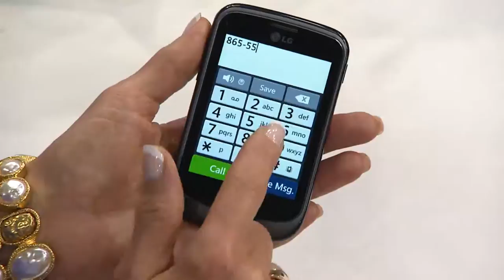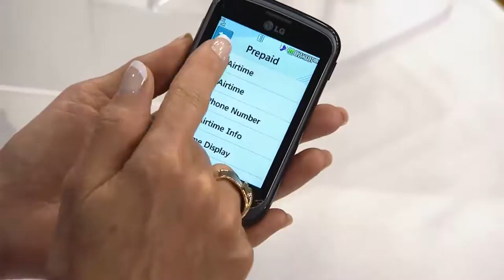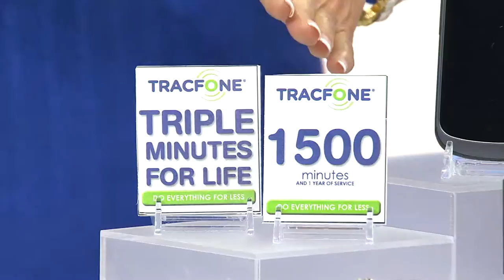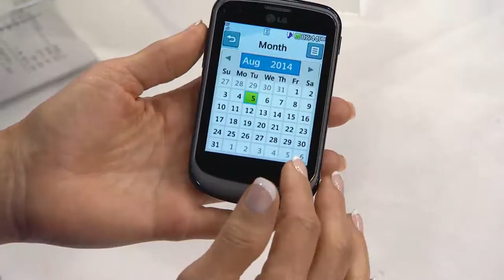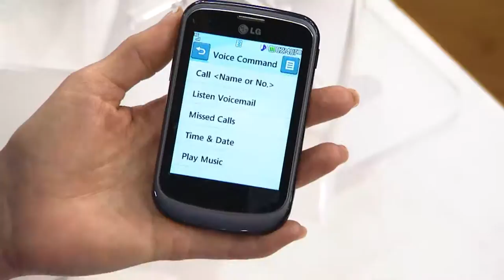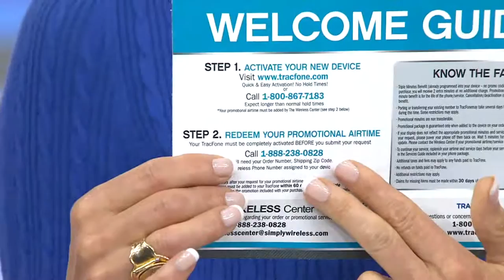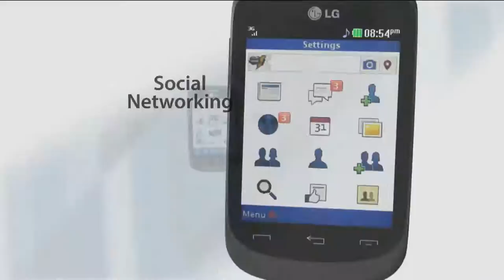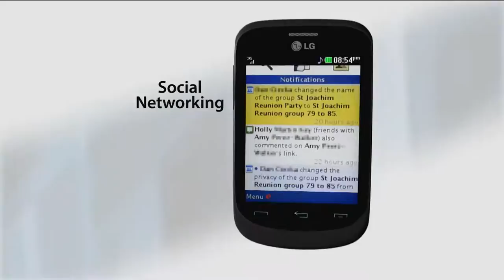LG Tracfone Prepaid Cell Phone w/ 1500 Minutes & Protection Plan with Dan Hughes